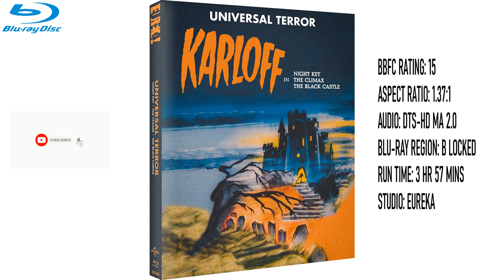NEW Blu-ray Releases [18TH JULY 2022 | U.K]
The Curious of Dr Humpp
DC's Legends of Tomorrow: Season 7
Doctor Strange in the Multiverse of Madness
Drive My Car
Fear Index
Hell High
Martial Club
The Northman
Red Sonja
The Righteous
The Sacred Spirit
Treasure of the Ninja and the Films of William
UNIVERSAL TERROR (Three films starring Boris KARLOFF)